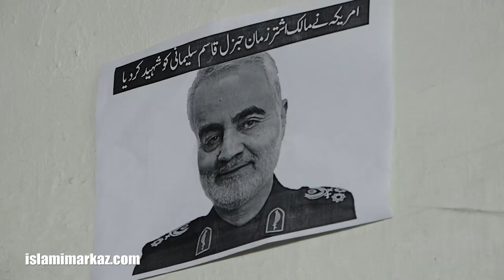Khutba e Juma - Ustad e Mohtaram Syed Jawad Naqvi - 3rd January 2020 [with titles]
7 Jamadi-ul-Awal 1441 hijri
Masjid e Bait ul Ateeq, Jamia Urwat ul Wusqa Lahore.